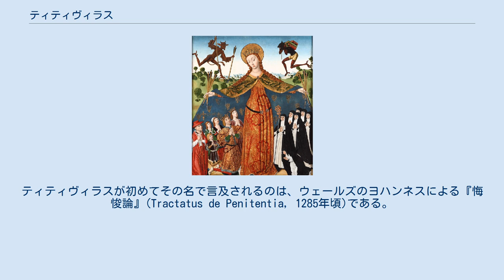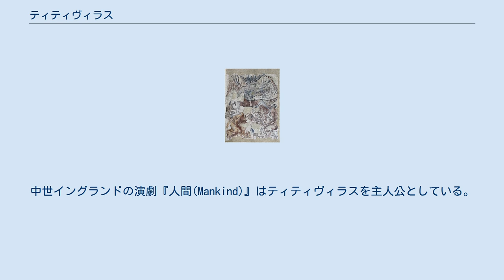ティティヴィラス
ディエゴ・デ・ラ・クルスによる『聖母マリア』(1485年頃）右手にティティヴィラスが描かれている（スペイン、サンタ・マリア・デ・ラス・ウエルガス王立修道院蔵） メルボルンの聖ミカエル・聖マリア教会の壁画 ティティヴィラス(Titivillus)とは、ベルフェゴールやサタンに仕え、 筆写者の仕事に誤りを持ち込むとされる悪魔。
ティティヴィラスが初めてその名で言及されるのは、ウェールズのヨハンネスによる『悔悛論』(Tractatus de Penitentia, 1285年頃)である。
礼拝中の無駄話や、言い間違い、口ごもり、〔言葉の〕飛ばし読みなどを蒐集し、その誤りをおかした者の悪事として勘定するためサタンに引き渡す悪魔とされることもある。
 マーク・ドロジンはティティヴィラスを「筆写者を甘やかす悪魔」と呼ぶ。
書士が写した本にはどうしても誤りが入り込むとはいえ、それに対する安易な言い訳として持ち出されるからである。
また、ドロジンの『中世のカリグラフィー』(1980年）によれば「オックスフォード英語辞典は半世紀近くにわたるその全ての版で、あろうことか、ティティヴィラスに関する最初期の言及の例に関する脚注のリファレンスとして間違ったページを掲載していた。」とある。
 ティティヴィラスはいわゆるドタバタ喜劇において、人間の虚栄心を嘲弄するような転覆的なキャラクターとして幅広い役割を担っている。
中世後期におけるイングランドの野外劇、例えばタウンリー・サイクルを締めくくる「審判(Iudicium)」がその典型である。
中世イングランドの演劇『人間(Mankind)』はティティヴィラスを主人公としている。